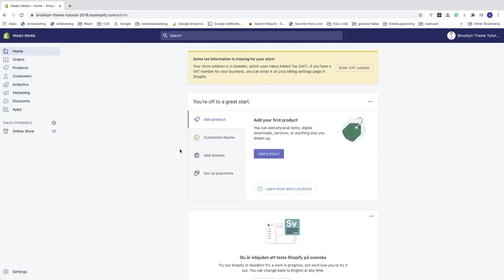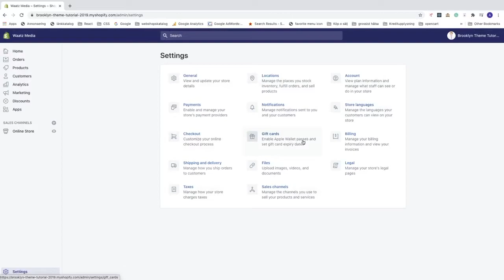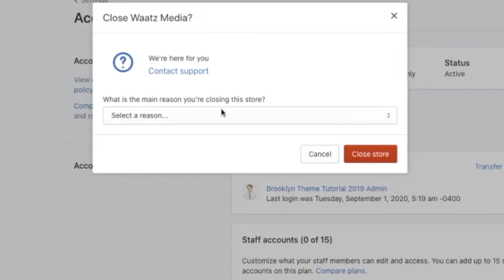How to Delete Shopify Account 2020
How to delete your Shopify account in 2020, using this easy step by step tutorial.

Before you close your store make sure that you have canceled any paid app subscription and that you transfer any bought domains.

Your store will be saved for 30 days if you change your mind.

FOLLOW ME